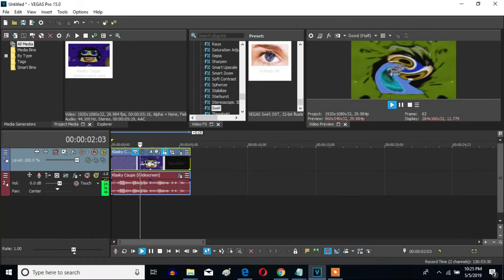How To Make Weird Code On Sony Vegas Pro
This is an effect called Weird Code.

Updated Time: January 31, 2023, 3:13 pm